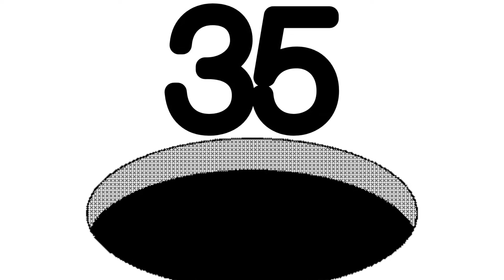Start 60to0 timer countdown (with time's up sound effect) / GO